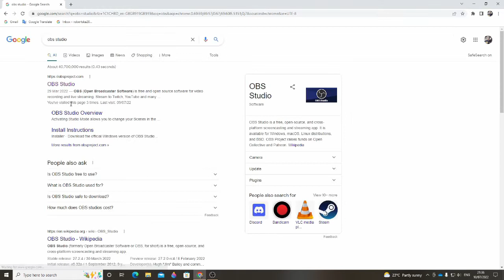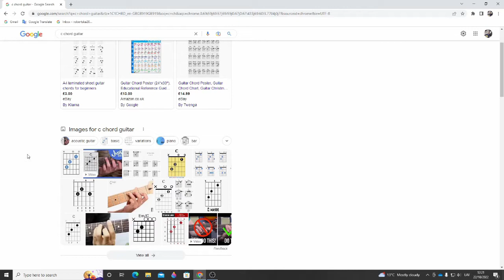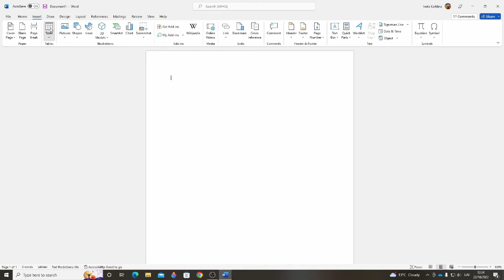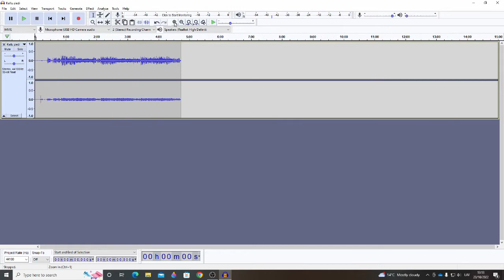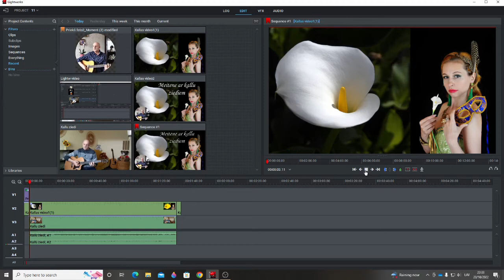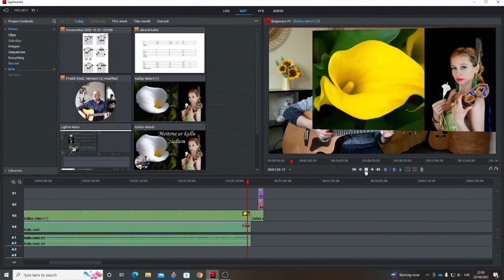Video veidošana / 10 bezmaksas programmas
Video veidošana. Kā es taisu savus video. 10 bezmaksas programmas. Atvērtā apraides programmatūra. Tūlītēji akordi jebkurai dziesmai. Dziesmas akordi no video. Windows 10 ekrānuzņēmums. Tekstapstrādes programmatūra. Bezmaksas digitālā audio programmatūra. Pixabay.com - bezmaksas fonda fotogrāfiju un bezatlīdzības mediju vietne. Lightworks - digitālā video rediģēšanas sistēma. Tiešsaistes video redaktors. YouTube - tiešsaistes video koplietošanas un sociālo mediju platforma.
0:00 Ievads
0:30 OBS Studija
1:01 Chordify
1:25 Google
1:36 Ekrānuzņēmums
2:08 Word
2:38 Audacity
3:12 Pixabay
4:04 Lightworks
5:12 Kapwing
5:51 YouTube